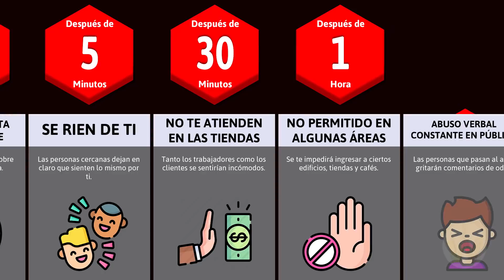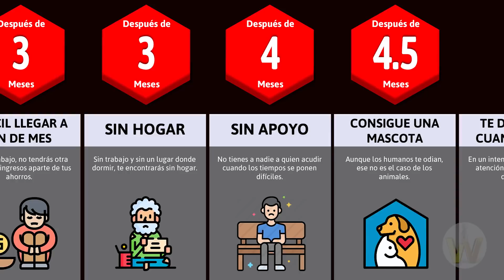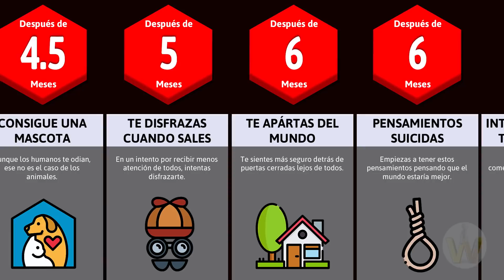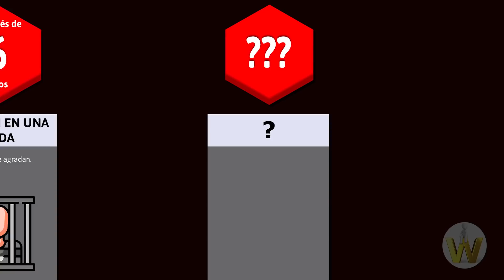¿Qué Pasaría Si Todo El Mundo Te Odiara? | El Wronskiano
Así como el video pasado de ¿Qué pasaría si todos se enamoran de ti?, Hoy presentamos ¿Qué pasaría si todo el mundo te odiara?

El odio es un sentimiento intenso repulso hacia alguien que provoca el deseo de producirle un daño o de que le ocurra alguna desgracia, te imaginas si muchas personas te odiaran, no sería seguro salir a las calles, talvez tendrías que cambiarte el nombre y muchas cosas más.
 ¡Ahora verás lo que sucederia minuto a minuto, día a día, ser la persona más odiada del mundo!

ESTE VIDEO NO ESTÁ HECHO PARA OFENDER A NADIE, TOMAR LOS DATOS MOSTRADOS COMO REFERENCIA Y ENTRETENIMIENTO